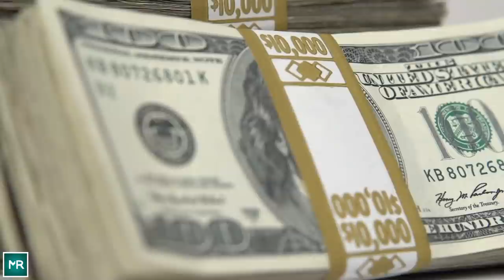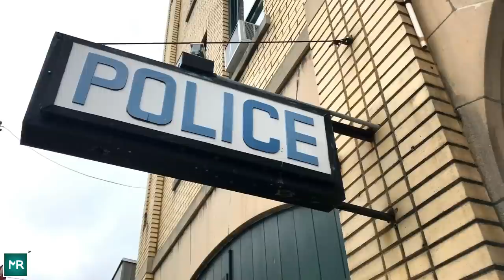After Engineers Drained The Niagara Falls In 1969, Observers Made A Stomach Churning Discovery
It’s June 1969, and a team of engineers has succeeded in a Herculean task. Against the odds, they have stemmed the flow of Niagara Falls, silencing one of the most famous attractions on planet Earth. But as the water dries up for the first time in thousands of years, a secret is revealed on the rocks below. And it’s a truly sickening find.

It was all a far cry from how the falls are today. Millions of tourists are drawn to the area every year, looking in awe at the churning waters – a constant reminder of just how powerful Mother Nature can be. But over five decades ago, the famous torrent became a mere trickle while engineers investigated what was happening behind the scenes.